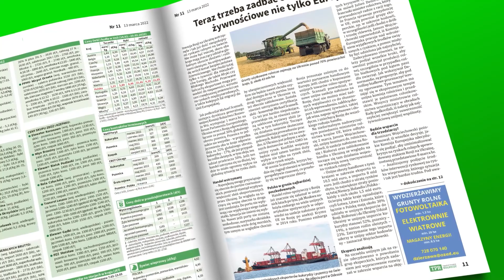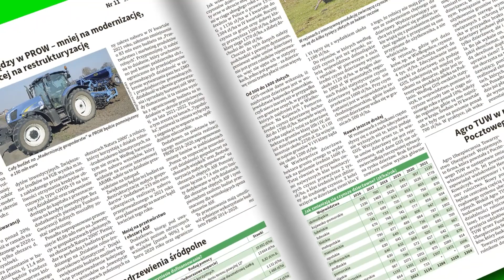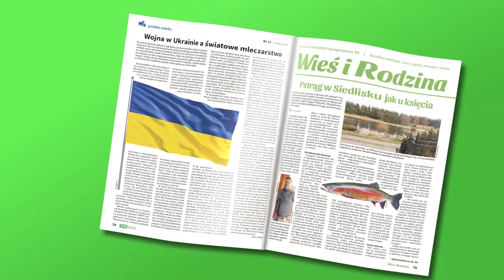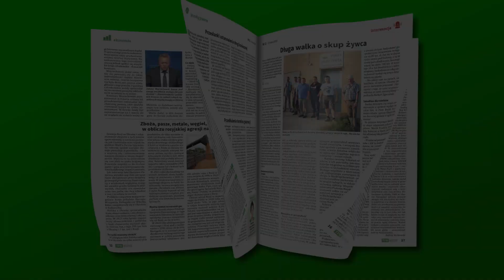W nowym TPR: rolnicy powinni być traktowani jak wojsko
W najnowszym numerze (11/2022) Tygodnika Poradnika Rolniczego przeczytacie m.in. o tym, że w obecnej sytuacji rolnicy powinni być traktowani jak wojsko.  Więcej na